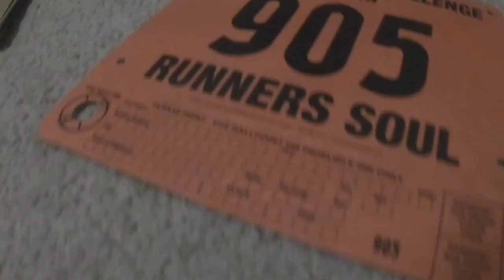Badger mountain 50/100 mile challenge